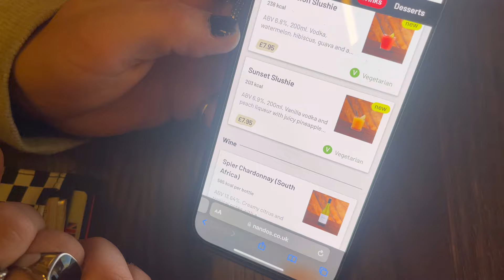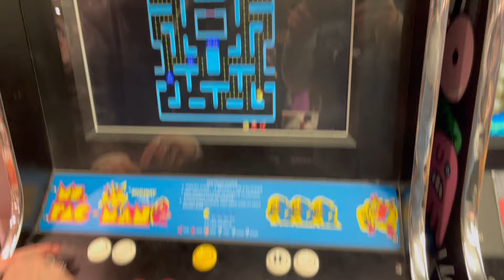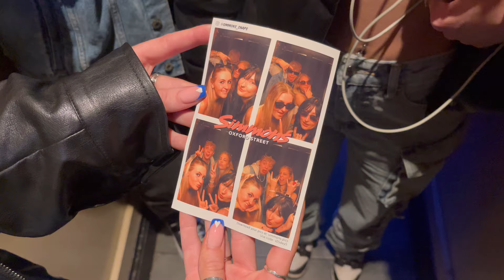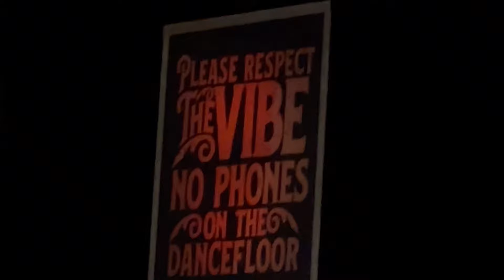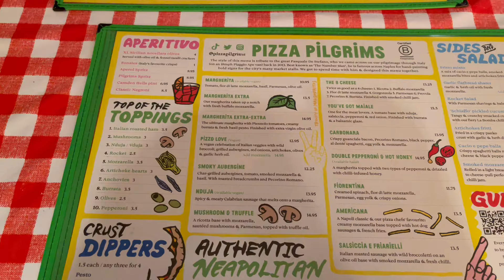A WEEK OF GIGS | Bradley Simpson, Henry Moodie, James Mcvey